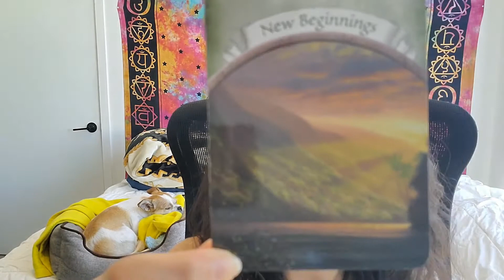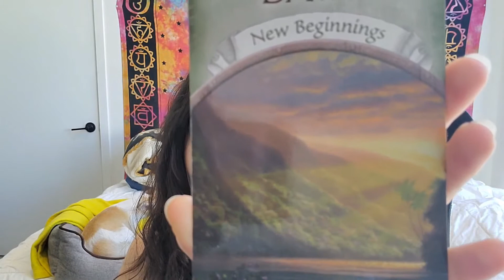January 28 = National Kazoo Day and Work & Pleasure Balance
In this episode of The Kimberly Rochelle Show, we have the opportunity to celebrate National Kazoo Day, chat about the work/pleasure balance, and receive a surprise message from the universe to help us on our journey today.

Stay updated on everything positively, Kimberly, by checking us out on social media.

We don’t really get on X, but maybe one day, that'll change…

Positively Kimberly welcomes donations quickly and easily via PayPal & is grateful for your generosity and support in spreading positivity and joy: